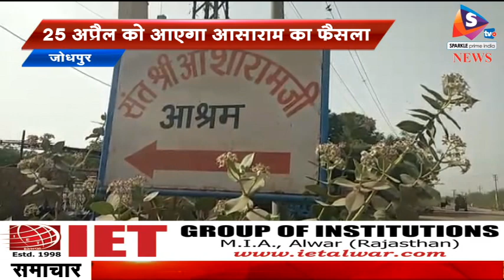25 अप्रैल को आएगा आसाराम का फैसला, 10 साल की हो सकती है सजा, पुलिस प्रशासन हुआ चाक चौबंद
-दुष्कर्म केस में 2013 से जोधपुर जेल में बंद आसाराम केस का फैसला 25 अप्रैल को सुनाया जाएगा। आसाराम पर 16 साल की लड़की से दुष्कर्म का आरोप है। उसके खिलाफ बलात्कार के आरोप साबित होने पर उसे 10 साल की सजा सुनाई जा सकती है। सुरक्षा व्यवस्था को ध्यान में रखते हुए पुलिस की अर्जी पर आसाराम पर फैसला अदालत जेल में ही सुनाएगी इसके लिए प्रशासनिक स्तर पर पूरी तैयारियां कर ली गई है।
 बुधवार यानी 25 अप्रैल को पांच साल पुराने मामले में फंसे आसाराम पर दुष्कर्म के मामले में अदालत फैसला सुनाएगी। इसे लेकर प्रशासनिक स्तर पर जोधपुर को छावनी के रूप में तब्दील कर दिया गया है। खिलाफ सुरक्षा कारणों का हवाला देते हुए पुलिस की अर्जी पर जेल में ही कोर्ट लगेगा और फैसला जेल में ही सुनाया जाएगा। इससे पूर्व जोधपुर स्थित आसाराम बापू के आश्रम पर भी पुलिस का पहरा बैठा दिया गया है। साथ ही, बसों रेलवे स्टेशन और आने वाले सभी मार्गो पर पुलिस ने पहरा सख्त किया हुआ है कि किसी तरीके से भी आसाराम के भक्त जोधपुर ना पहुँच पायें। शांति व्यवस्था बनाये रखने के लिए पुलिस की विशेष कम्पनियां जोधपुर में फ्लैग मार्च कर रही हैं। वहीं, शहर में पिछले दस दिनों से धारा 144 भी लगा रखी है। वहीं, पुलिस कमिश्नर अशोक राठोड़ पूरे मामले पर निगरानी रखे हुए हैं। उन्होंने बताया जोधपुर के सभी होटलों और सरायों में भी हर चार घंटे में तलाशी ली जा रही है